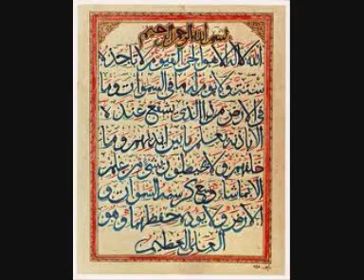Qasasul Inbia part 68